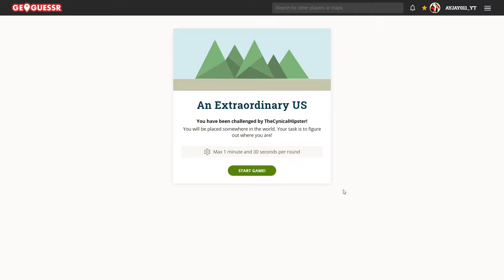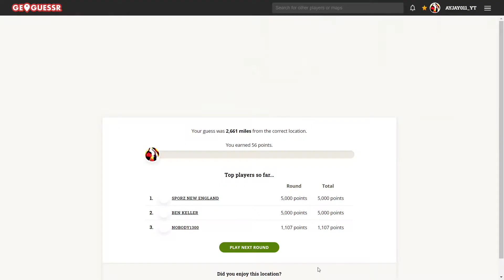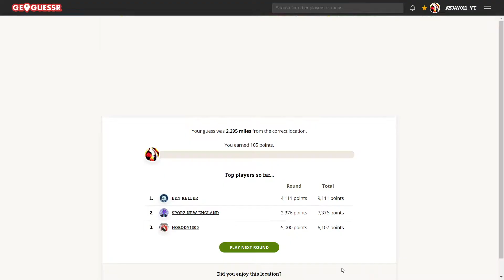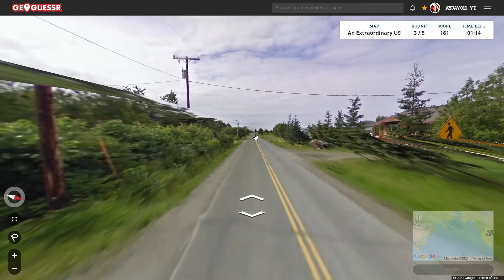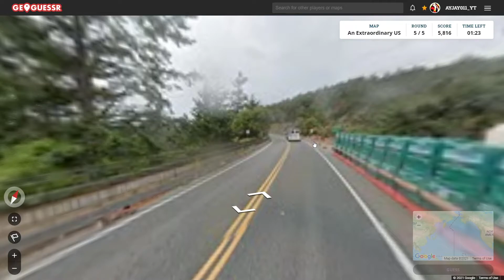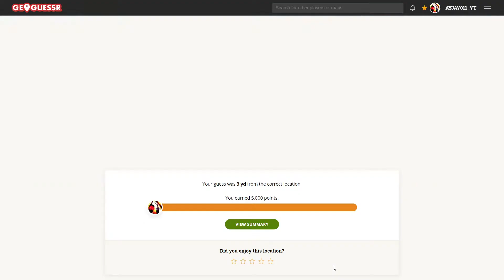USA GeoGuessr Community Daily Challenge: July 25, 2021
Here is today's daily challenge. This one featured a 90 second, moving Extraordinary US map.